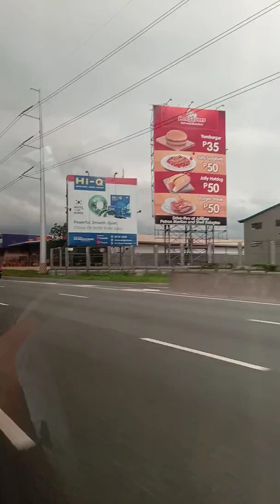uwian na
road trip